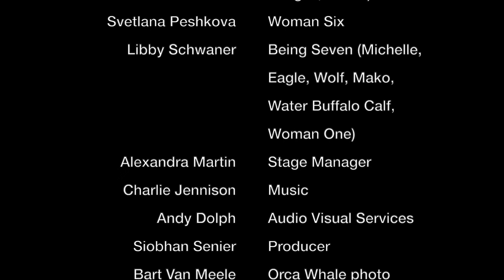The Council by William Yellow Robe Jr.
“The Council” - A Dramatic Reading
by William Yellow Robe Jr., Playwright & Director
featuring John Scott-Richardson, Danielle Soames, and Albert "Abby" Ybarra; music by Charlie Jennison

Recorded Thursday, May 27, 2021
A complete version of the presentation, with introductions, Q&A, and closed captions, is available

This is a dramatic reading of the play “The Council” by William Yellow Robe Jr., a member of the Assiniboine and Sioux Tribes raised on the Fort Peck Indian Reservation in Montana. “The Council” describes the struggle of (hu)man to recognize his relationship among animals and potential for destructive power. The dramatic reading of the play will be followed by a panel discussion with the actors relating the themes of the play to contemporary issues in environmental sustainability and climate change.

The Saul O Sidore Memorial Lecture Series was established in 1965 in memory of Saul O Sidore of Manchester, New Hampshire. The purpose of the series is to offer the University community and the state of New Hampshire programs that raise critical and sometimes controversial issues facing our society. The University of New Hampshire Center for the Humanities sponsors the programs.